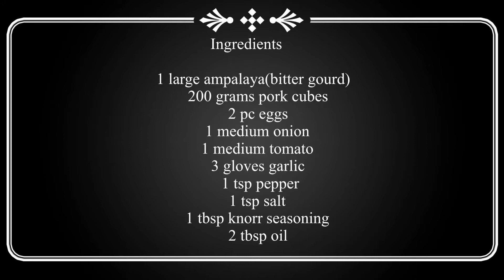Ginisang Ampalaya ( Sautee Bitter Gourd)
Ingredients

1 pc large size ampalaya( bitter gourd)
200 grams pork cubes
2 pc eggs
1 medium onion
1 medium tomato
3 cloves garlic
1 tsp pepper
1 tsp salt
1 tbsp knorr seasoning
2 tbsp oil

# Healthy Food
# Easy to cook
# yummy_fast recipe
# Quik and tasty

Enjoy🤗 Godbless🙏🏻😇